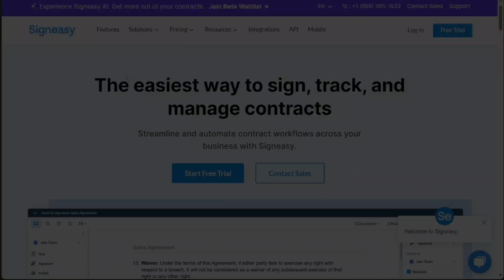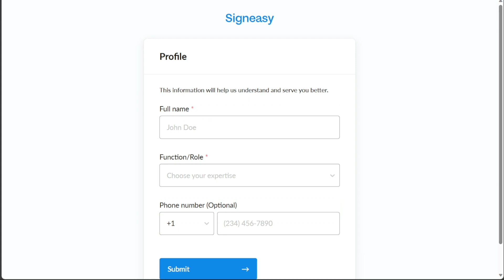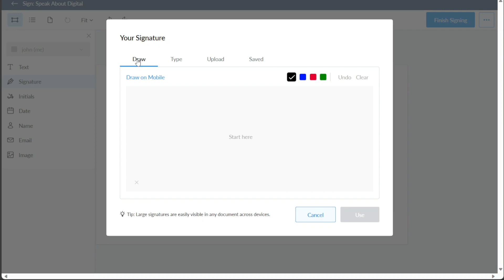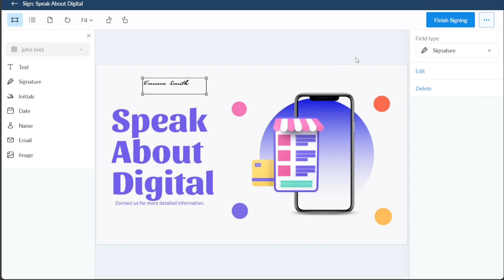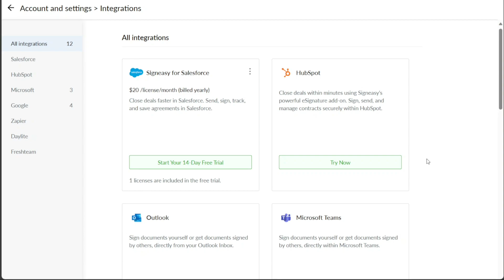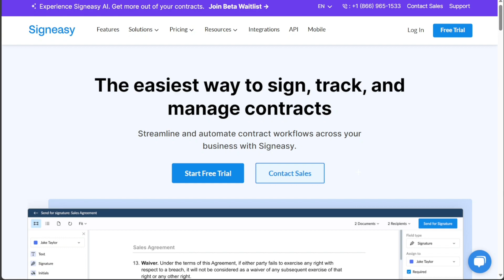SignEasy Tutorial For Beginners | How To Use SignEasy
This is my video tutorial on SignEasy for beginners. I cover the most basic functions.

How To Use SignEasy - SignEasy Tutorial For Beginners